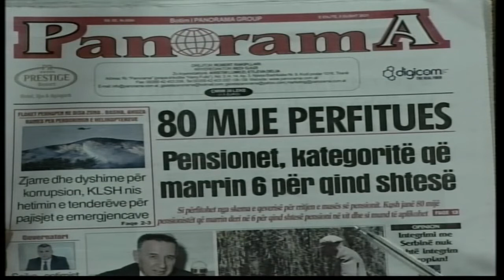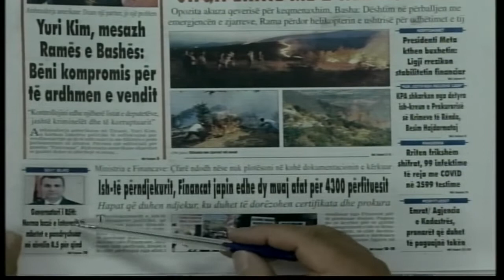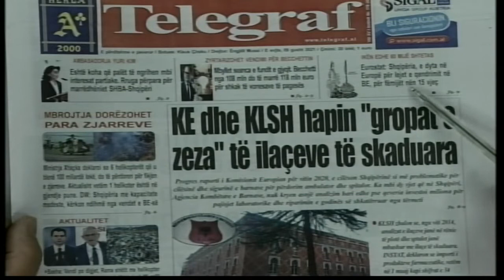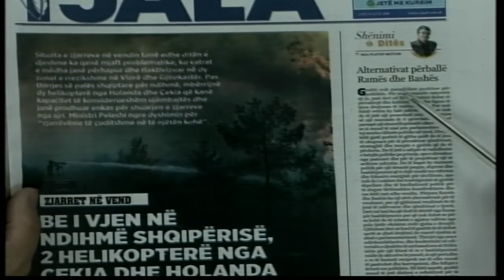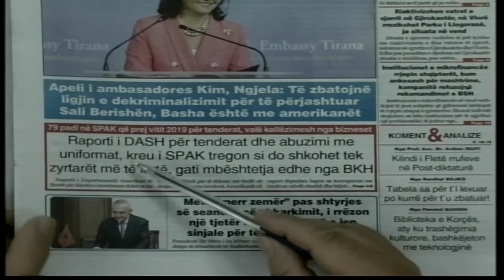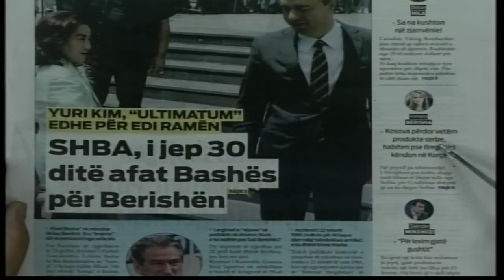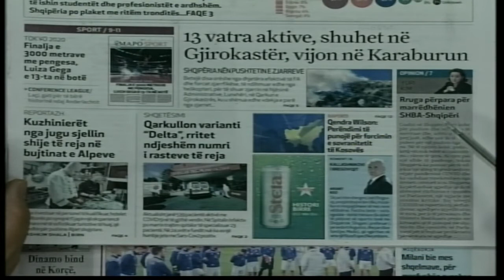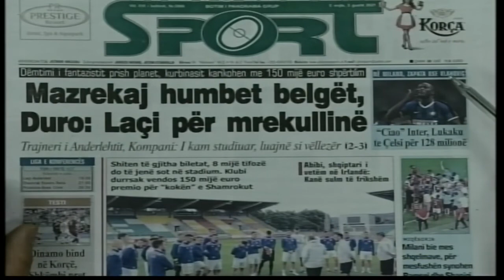5 gusht 2021 "Shtypi i dites" ne @News24 Albania - "Koha per t'u zgjuar" nga Bashkim Hoxha